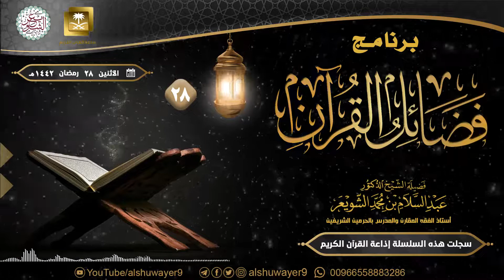٢٨. برنامج فضائل القرآن | الشيخ عبدالسلام الشويعر